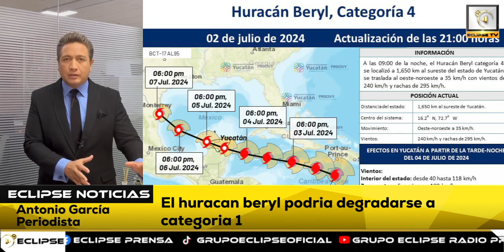📡🔴ENVIVO VIA STREAMING “EL EPICENTRO DE LAS NOTICIAS” con AntonioGarcía📲📺🖥️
Noticiero del 3 de Julio del 2024 con Antonio García